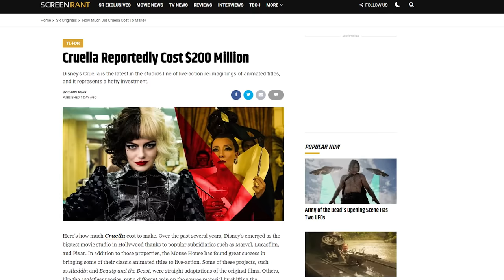Cruella Pitch Meeting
Step inside the pitch meeting that led to Disney’s Cruella!

In the past few years, Walt Disney has fallen in love with the idea of churning out live-action remakes and spinoffs of their beloved animated classics. Movies like Mulan, The Jungle Book, The Lion King, Aladdin and more have all gotten the live-action. Now, it’s the turn of 101 Dalmatians. Kind of.

Cruella definitely raises some questions. Like how do you make a villain known for wanting to skin dogs engaging as a protagonist? What’s up with all the music? How did Cruella set up that parachute? Did we really need know the origin of her name? Are Pongo and Perdita brother and sister? Why did she give people dogs? Is it even possible for Emma Stone’s Cruella to turn into the Cruella De Ville that people know? If not, why is this a thing?

To answer all these questions and more, step inside the Pitch Meeting that led to Disney’s Cruella! It’ll be super easy, barely an inconvenience.